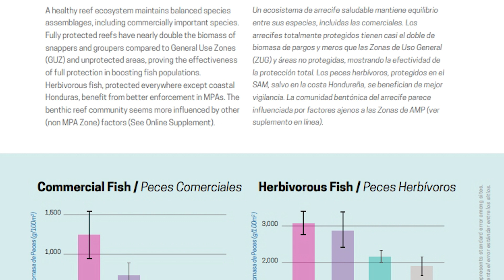Belize’s Barrier Reef Health Sees Marginal Improvement for First Time in Five Years | PT 1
The health of Belize’s barrier reef showed improvement for the first time in five years, according to data from the 2024 Mesoamerican Reef Report Card. The environmental NGO Healthy Reef for Health People launched the new report card today, noting that it compiles reef data from four countries: Mexico, Guatemala, Honduras, and Belize. Rafael Martinez, Country Coordinator at Healthy Reefs for Healthy People explained that, despite the marginal progress, the reef’s overall health remains poor. Martinez says that a major contributor to the reef’s poor health is climate change.